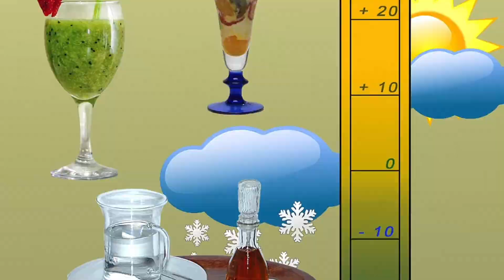Amin's Digital Story - "Weather"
This video was created in the training for refugees of the project Digital WELCOME
The task for the participants was to make a story with the topic "Arrival". This video was made in the German training by Amin.